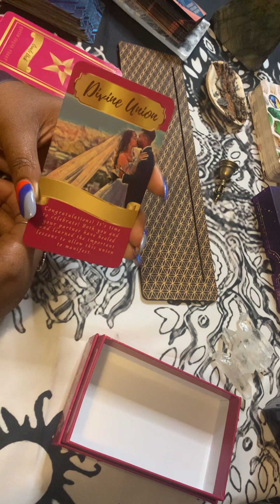March Love Quickies—Fixed Signs—Taurus, Scorpio, Leo, Aquarius—Divine Union 💗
Love is here